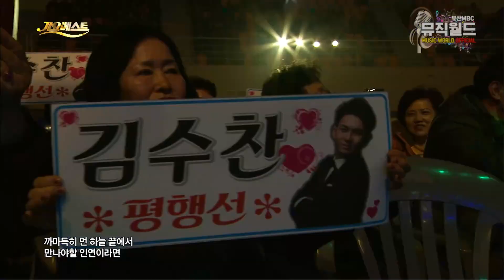취향대로 골라듣는 남자 여자 트로트 메들리 9곡~❤️ /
리스트

1. 금잔디 - 신사랑 고개
2. 김수찬 - 평행선
3. 신유 - 시계바늘
4. 장민호 - 7번 국도
5. 진시몬 - 너나 나나
6. 김용임 - 오늘이 젊은 날
7. 윙크 - 봉 잡았네
8. 마이진 - 세월아 멈춰라
9. 장윤정 - 목포행 완행열차